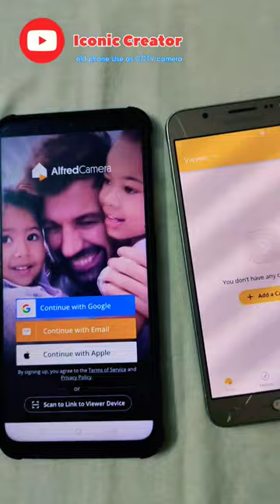How can I use my old phone as CCTV..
@iconic creator @IC @sonu rajput

🔴 Welcome to Iconic creator Channel. 🔴 Hello Dosto.., 🔴 Aur dosto ydi aap mere channle pr nye hai to channle ko subscribe kr bell icon ko press jrur kren taki samay samay pr videos ki notifications milti rahe.

Keywords,.
Sonu Rajput
Sonu archu
Sonu Kumar
Sonu Singh
Iconic creator by Sonu Rajput
IC Sonu Rajput
Sonu ropar
Sonu Nuhon Colony
Sonu roopnagar
Sonu bgmi
Bgmi live
Pubg live
Funny videos
Games
What's app
Ring fill light 26 Cm/10 inch review in Hindi
Views
4 dslr camera accessories market
MI IMPRESORA NO IMPRIME UN COLOR
Unboxing Eloies 18 inch Ring Light For m...
unboxing and review selfie stick R1S with...
TRIPOD UNBOXIN
Best ring light under 500 Rs||Ring light review
Best Ring light and Tripod under 1000
Printer Wholesale Prices in Bangalore
Best Affordable Osaka 18 Inches Ring Lig
Ring light 10" with tripod stand 799/-
IQOO Neo 6 5g Back Cover | Best Back cover
Compré el KIT GAMER más BARATO Y
iqoo neo 6 back cover
rgb ring light
iqoo neo 6 tempered glass
ring light
hp 14s ryzen 5 5500u
iqoo neo 6 camera protector
any desk how to use
hp 14s
hp14s laptop review
iqoo neo 6 accessories
iqoo neo 6 back skin
iqoo neo 6 best back cover
iqoo neo 6 skin
ring light unboxing
18 inch rina light under 1000
anydesk how to use
anydesk mobile to mobile
anydesk remote control app se kya hota hai
anydesk settings
best hp laptop for students
best ring light under 2000
how to use anydesk
hp 14 ryzen 5 5500u
hp 14s fq1092au
hp 14s vs 15s
hp 14s vs hp 15s
hp laptop 14s
iqoo 7 back cover
iqoo neo 6 cases
iqoo neo 6 cover
iqoo neo 6 screen guard
laptop hp 14s
laptop under 45000
rgb lighting
rgb lights
rgb ring light setup
ring light color changing
ring light stand
ring light under 1000
selfie ring light
stand light
youtube light setup
zapya android to iphone